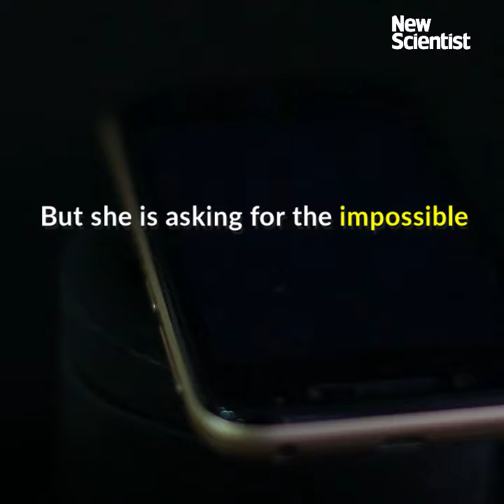You’re wrong, Amber Rudd – encryption is for ‘real people’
The UK home secretary has claimed that end-to-end encryption only aids terrorists with something to hide. She’s mistaken – here's how it benefits all of us.